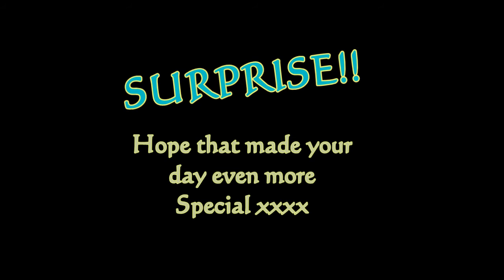Happy 80th Birthday, Bampy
kessmarl's shared video file.